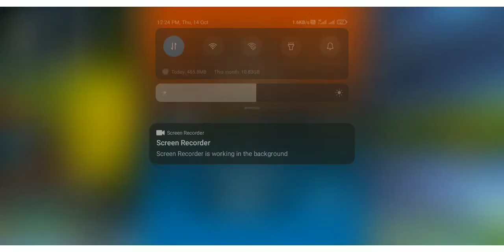FF Hacker in my custom must watch the end free fire hacker